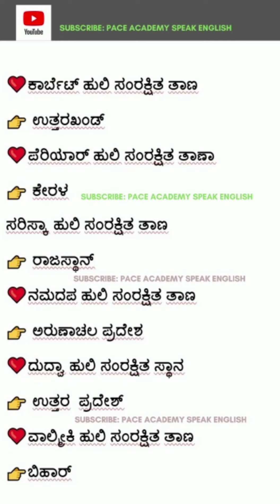Police Constable Exam 2022|DAR and Civil Police Exam|ಸಿವಿಲ್ ಪೊಲೀಸ್ exam ಮೆಟೀರಿಯಲ್|ಹುಲಿ ಸಂರಕ್ಷಿತ ತಾಣಾ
DAR Police Exam 2022 GPSTR Government jobs Telegram Group Link
Government Jobs.